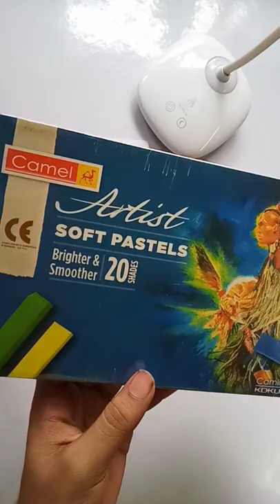Camel Artist Soft Pastels Unboxing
Beautiful Watercolor Painting @Deb Drawing

Easy Beautiful Water Color Painting Scenery.
Easy Water Color Painting Scenery.
Easy Drawing Sketch hope you like it.
Easy Portrait / Drawing / Sketch..

pencil sketch.
portrait drawing sketch etc.

Watercolor sunset scenery,
Watercolor painting scenery,
Beautiful sunset scenery in water color.

All types of drawing available on this channel so waiting for my next video that will come very soon.

acrylic paint,
poster color painting,
pastel color drawing scenery, portrait,
any type of drawing sketch, etc..
also available on this channel.